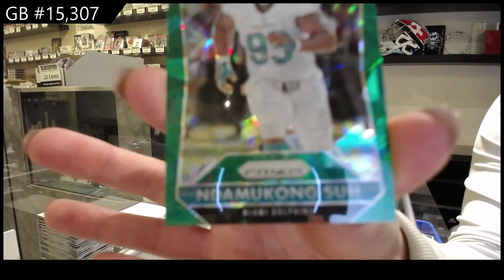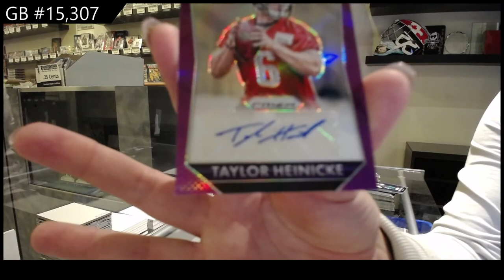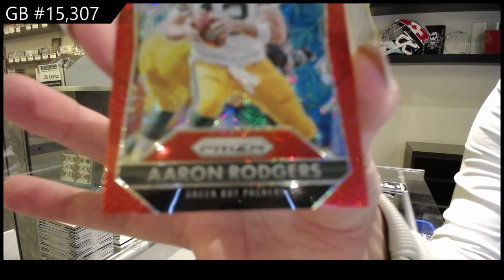2015 Panini Prizm Football Jumbo Box Break - C&C GB #15,307